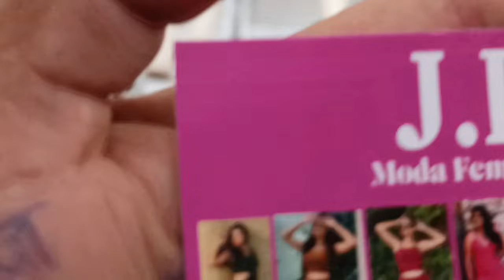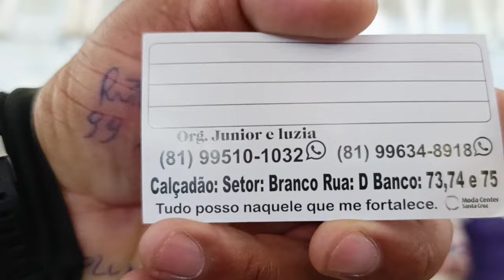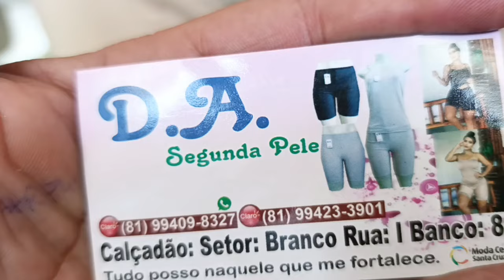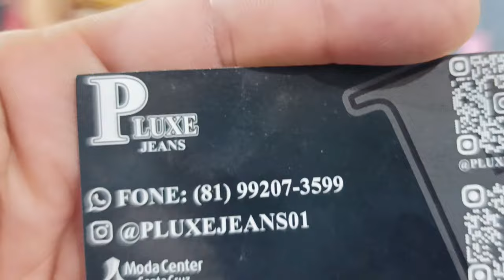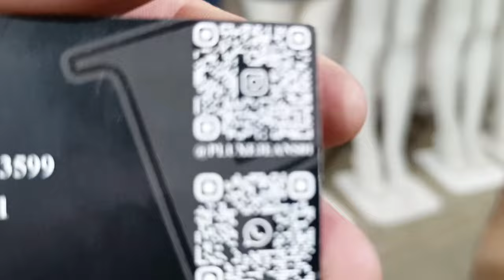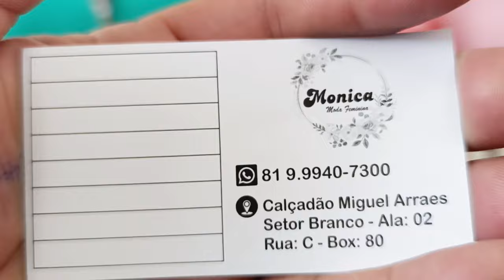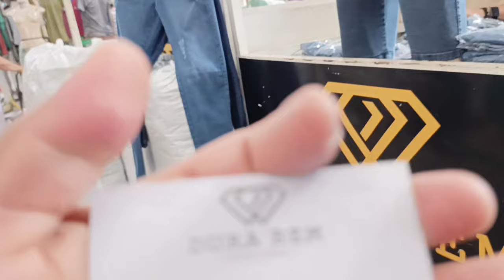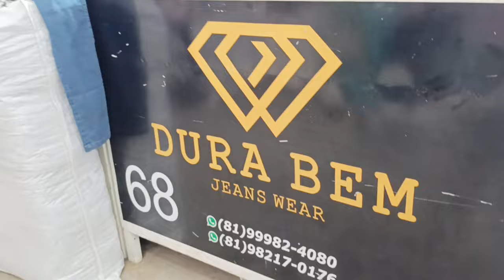As melhores indicações no Moda Center, calçadão, jeans Roupa de R$10,00 veja fornecedor e contato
Lindas roupas no moda center